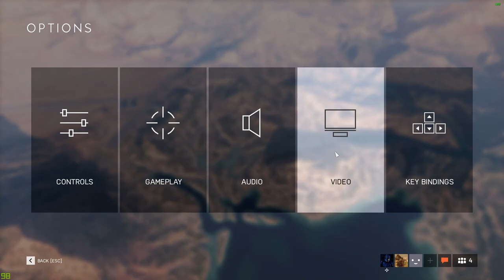Battlefield™ V Al Sundan - No Commentary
Battlefield™ V Al Sundan - No Commentary Gaming
Lunch Break Clip lol